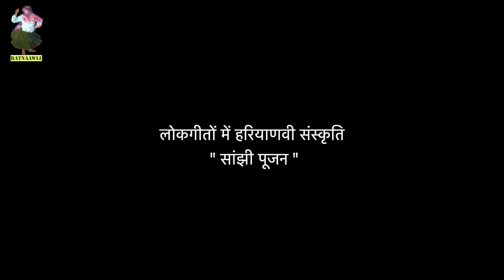Lather ki Choupal: Sanjhi Poojan “Lok Geeton mein Haryanvi Sanskriti”Kailash Verma#Best Sanjhi geet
“आरता हे आरता सांझी माई आरता ...नौ नौरते दुर्गा के आरता हे ”
हरियाणा की भूमि वेदों की जननी तो है ही श्री कृष्ण से लेकर कबीर तक इस भूमि से जुड़े रहे। शायद यही कारण है कि हरियाणवी लोकजीवन में भक्ति का भी विशेष महत्व रहा है। खासकर लोकगीतों में तो भक्ति रस की अनेकों धाराएं देखी जाती है। कृष्ण व राम की भक्ति से लेकर दुर्गा भक्ति तक। सांझी भी हरियाणवी लोकजीवन का विशेष हिस्सा है, हालांकि आजकल उसे भुला सा दिया गया है। तो आइये “लोक गीतों में हरियाणवी संस्कृति” के इस अंक में हम चर्चा कर रहे हैं सांझी से जुड़े गीतों पर।
जी हाँ! तो आइये लाठर की चौपाल के इस अंक में हम हरियाणा के मशहूर संगीतकार कैलाश चंद्र वर्मा जी से चर्चा करते हैं सांझी से जुड़े लोकगीतों पर. ...
हरियाणवी संस्कृति को जानने के लिए आगे भी जरूर देखें हरियाणा के मशहूर संगीतकार कैलाश चंद्र वर्मा जी के साथ “लोक गीतों में हरियाणवी संस्कृति” पर परिचर्चा के अगले अंक .